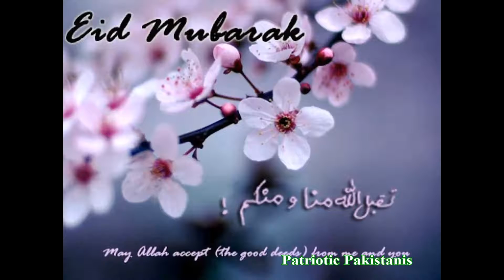eid mubarak video 2-sep-2017.